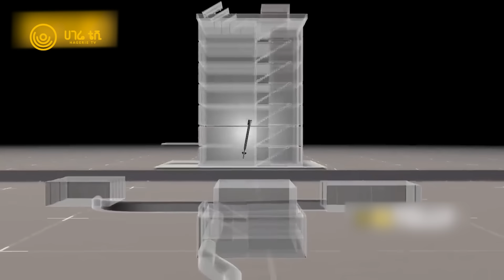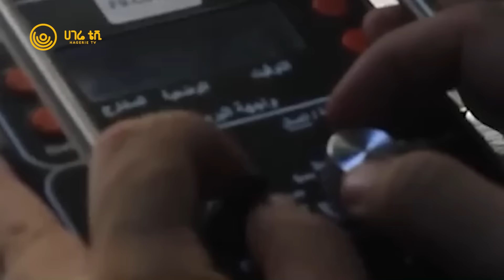የሄዝቦላህን ከባድ የወረራ ሴራ አክሽፈናል - ኔታንያሁ | ሀገሬ ቴቪ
ለእስራኤል የአጸፋ እርምጃ ምላሼ እጅግ የከፋ ይሆናል - ኢራን

በማሕበራዊ መገናኛዎቻችን መረጃዎችን በፍጥነት ያግኙ